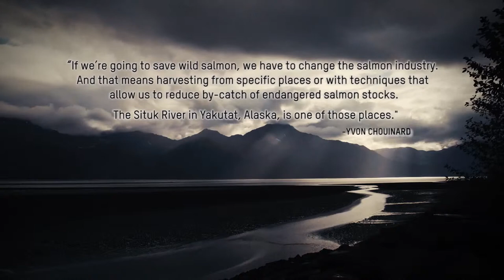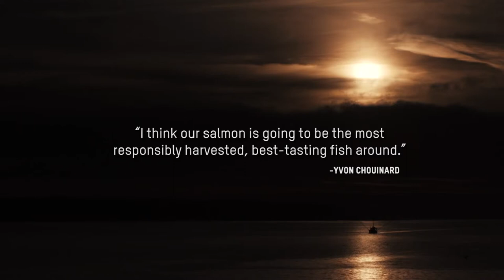Responsible Salmon Sourcing | Yakutat, Alaska | Patagonia Provisions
Our Lightly Smoked Wild Sockeye Salmon is made with fish harvested from the Situk River, near Yakutat, Alaska. This is a small, community-based fishery, using short-soak set nets with a low by-catch rate. Because the fishing takes place in the river itself - as opposed to the open ocean where many salmon stocks mingle - the fishermen are able to target a specific, sustainable salmon population. This is the kind of fishery we're proud to support.